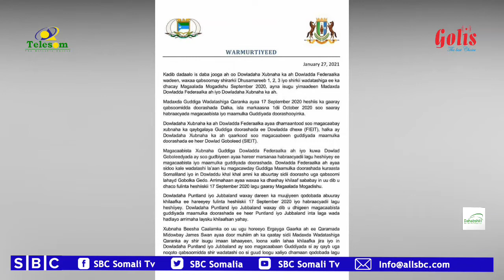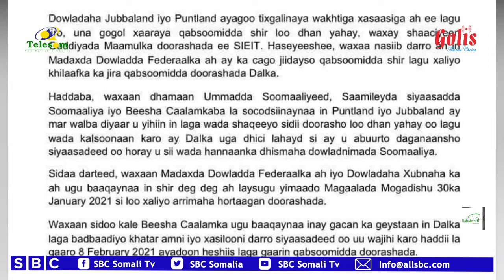JUBBALAND IYO PUNTLNAD OO BAAQ U DIRAY FARMAAJO